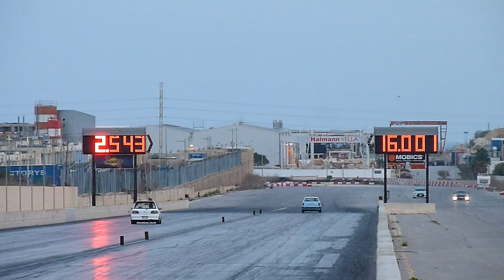November 2016 RWUB Run 45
05th November 2016 - Run What You Bring event, 2 weeks before the November Quarter Mile Finals Event.

The RWUB was organised by the MDRA and held at Hal Far Raceway. Enjoy :D